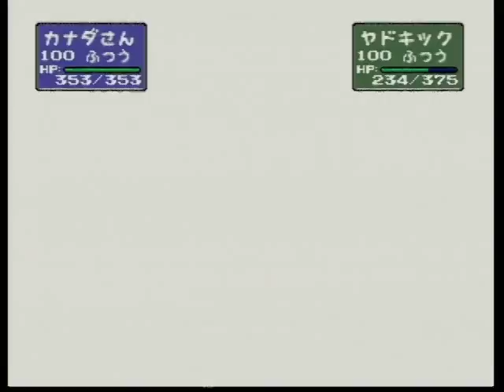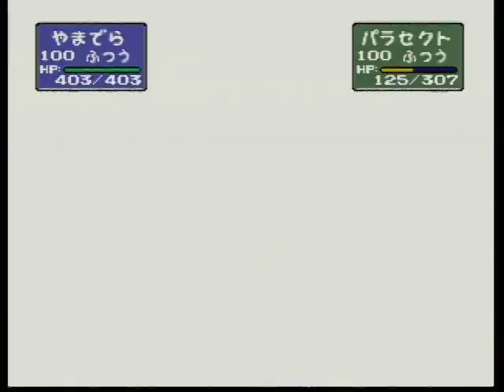ポケモンスタジアム2 104